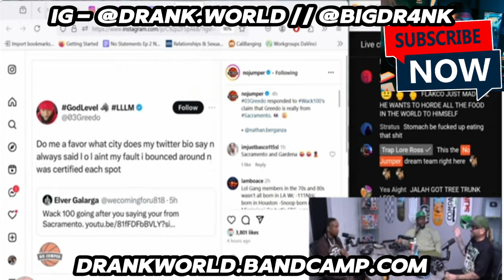Wack 100 Says 03Greedo Aint From LA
The No Jumper Crew speak on Wack 100 VS 03 Greedo and Wack's various claims about 03; such as 03 not being from LA, paying his way and not being good in his hood to some degree. What do you think about Wack's claims?

Shoutout @NoJumper for the original video, clip and audio.